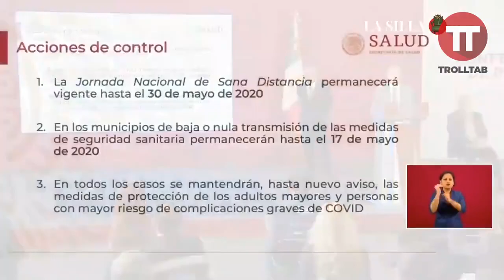Resumen de la semana (13-19 abril 2020)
ya se murieron de covid? siguen vivo? pues infórmense en el único resumen de la semana que te pone un piñazo de tapaboca!